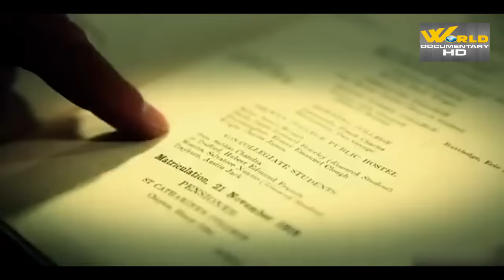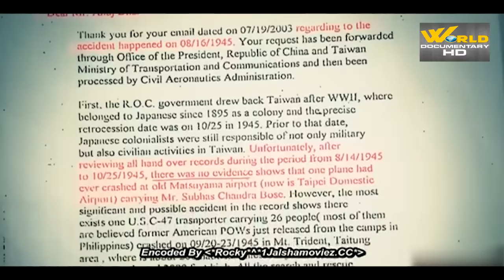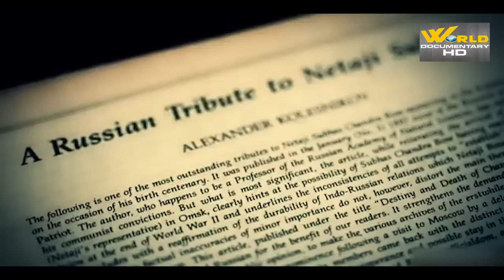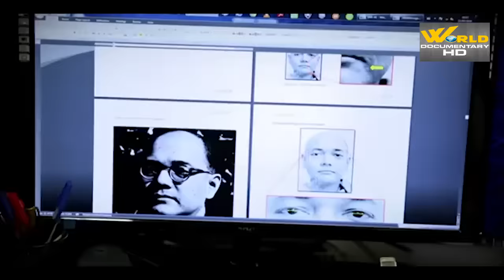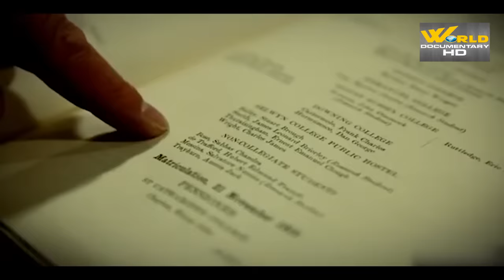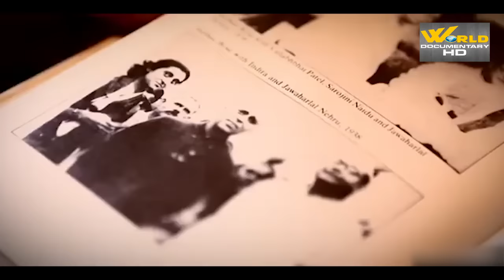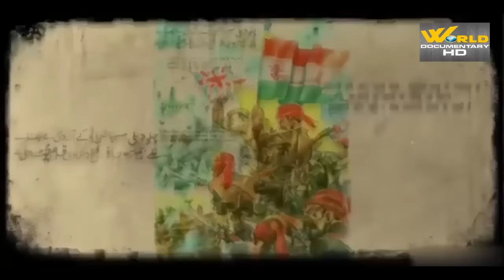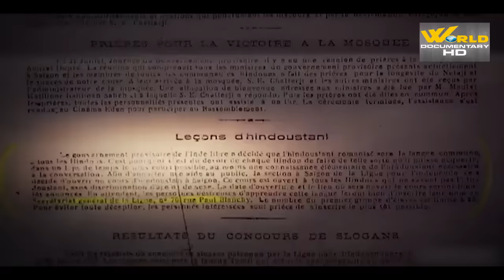क्या विमान दुर्घटना में नहीं हुई थी नेताजी की मौत? | Subhash Chandra Bose.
आज भी नेताजी सुभाष चंद्र बोस की मृत्यु का रहस्य उलझा हुआ है। उनकी मौत पर तीन थ्योरी दी जाती है। पहली थ्योरी के मुताबिक उनकी मौत हवाई हादसे में हुई थी। दूसरा दावा कि वे सोवियत रूस चले गए थे और तीसरी थ्योरी के मुताबिक वे साधु वेश में गुमनाम जीवन जी रहे थे।  इस रिपोर्ट में जानें आखिर क्या है नेताजी की मृत्यु का सच।
आज भी नेताजी सुभाष चंद्र बोस की मृत्यु का रहस्य उलझा हुआ है। उनकी मौत पर तीन थ्योरी दी जाती है। पहली थ्योरी के मुताबिक उनकी मौत हवाई हादसे में हुई थी। दूसरा दावा कि वे सोवियत रूस चले गए थे और तीसरी थ्योरी के मुताबिक वे साधु वेश में गुमनाम जीवन जी रहे थे।